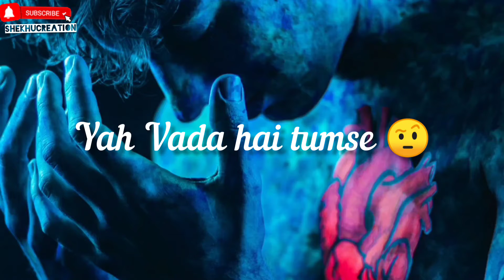Lab Khamosh rahenge ye Wada hai Tumse | true line feel tha word's heart'touching 😰 dil fake Ashiq